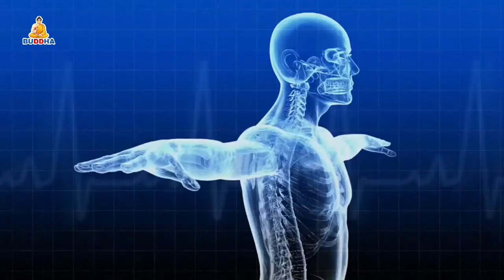Swastheya sandesh/with dr. Bikram kafle (psychiatry)/by paru bhusal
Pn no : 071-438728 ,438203